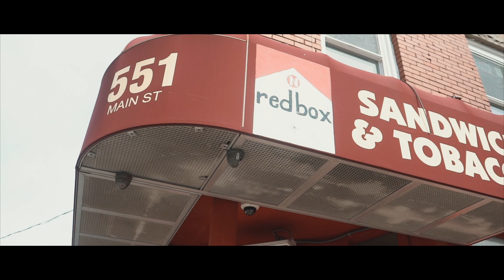TTO - Murder On My Mind